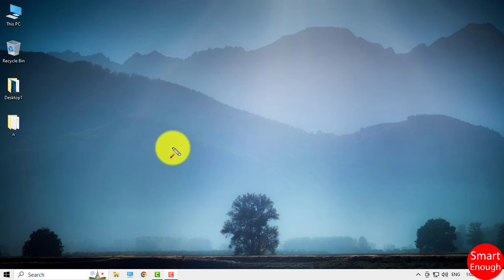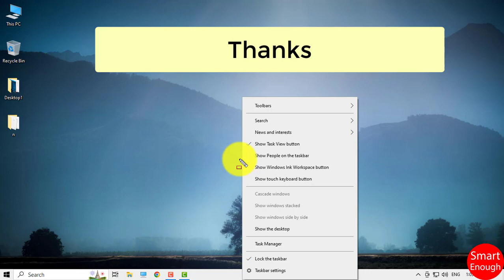How to Fix Task View Button Not Available in Taskbar Windows 10?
How to restore missing task view button? How to get back Task View button in Taskbar Windows 10 operating system on laptop, computer, desktop or PC?  How to Fix Task View Button Not Available in Taskbar Windows 10?

How to Fix Task View button is not showing up in Windows 10 Taskbar? How To Restore Task View Button on Taskbar in Windows 10?  How do I enable Task View on taskbar?